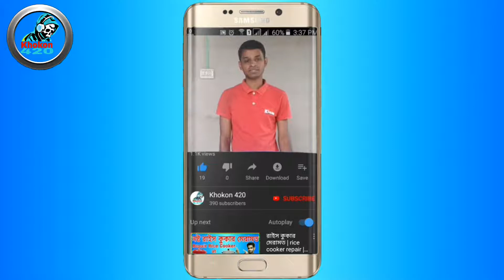রাইস কুকারের তোলা পুরে গেলে |রাইস কুকার ব্যবহারের নিয়ম/how to use rice cooker| khokon crockeries 09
রাইস কুকারের তোলা পুরে গেলে কী করব রাইস কুকার ব্যবহারের নিয়ম khokon420 Full HD
আমি এই ভিডিওতে দেখিয়েছি রাইস কুকার তোলা পুরলে কি করবেন। আর যাতে তলা না পোরে এ ব্যাপারে আলো চনা করেছি।